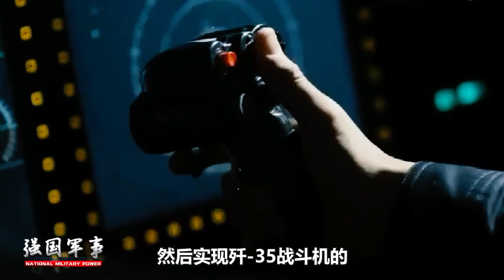F-35你怕了麼？殲-35搭配003航母將主宰海洋，為什麼選擇的是FC-31，而不是殲-20？【强国军事】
中國“殲-35”戰鬥機驚艷亮相，成為新一代航母艦載機？為什麼003航母艦載機選擇的是FC-31，而不是殲-20？
F-35你怕了麼？殲-35搭配003航母將主宰海洋，為什麼選擇的是FC-31，而不是殲-20？
强国军事 军事 殲35 我們的影片會遵循公平、尊重的原則，確保不會包含任何仇恨言論的元素。